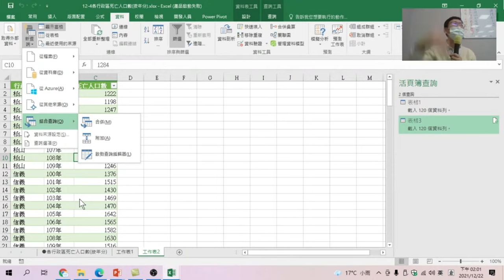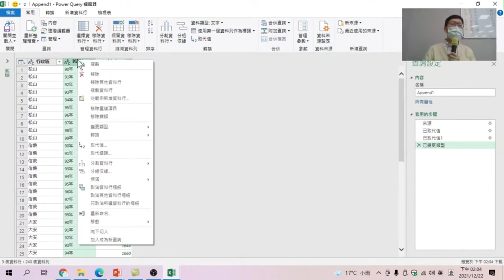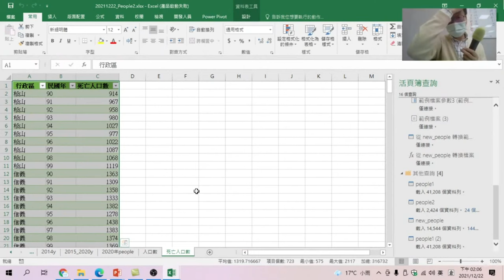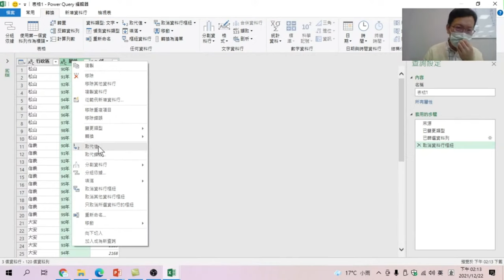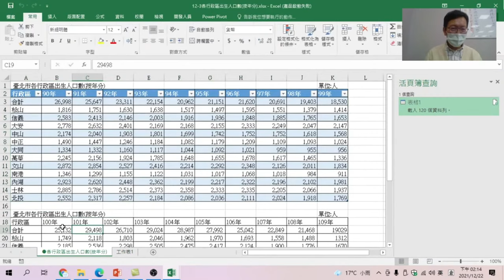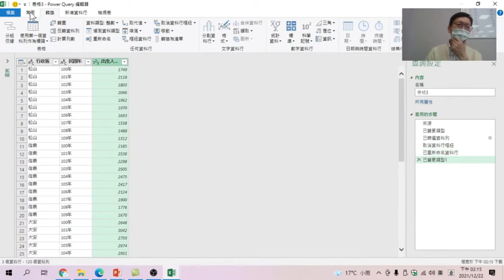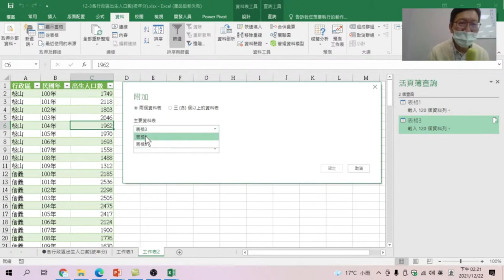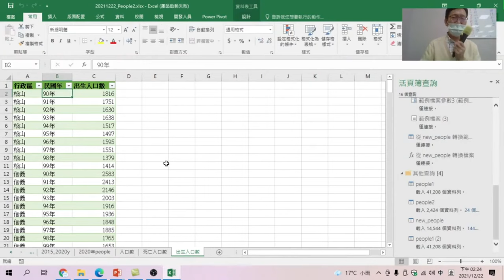如何利用【資料】/【結合查詢】/【附加】將二張工作表合併為一張工作表:【Excel樞紐分析資料視覺化】06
【課程大網】
00:00 【資料】/【結合查詢】/【附加】將二張工作表合併成一張
01:45 移除儲存格空白
03:10 移動並複製工作表到其他活頁簿
03:55 【資料】/【結合查詢】/【附加】將二張工作表合併成一張
03:10 移動並複製工作表到其他活頁簿
07:30 合併後,簡單介紹死亡人口數及出生人口數的狀況

【資料】/【結合查詢】/【附加】將二張工作表合併為一張工作表
【Excel樞紐分析資料視覺化】06